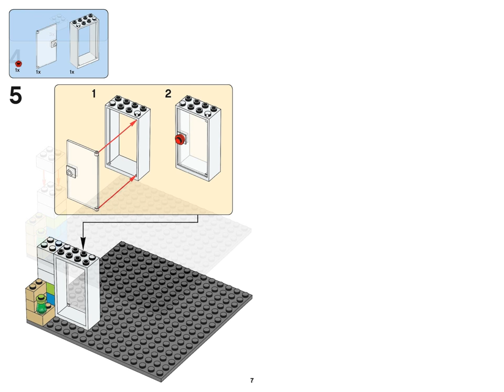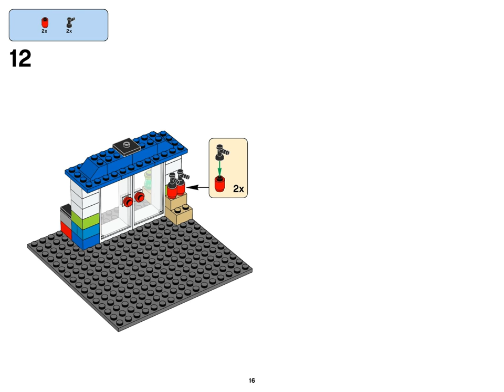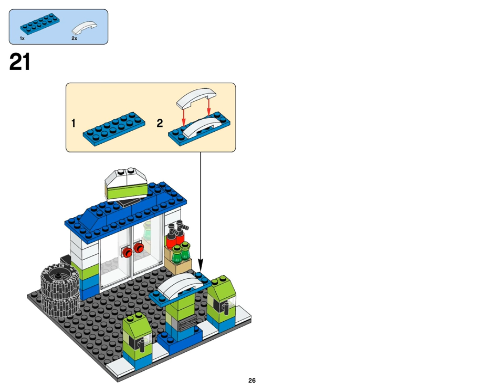Petrol Station (how to build) | LEGO CLASSIC 10697